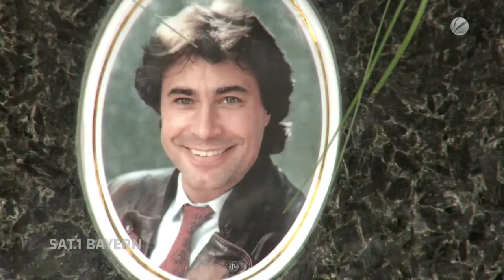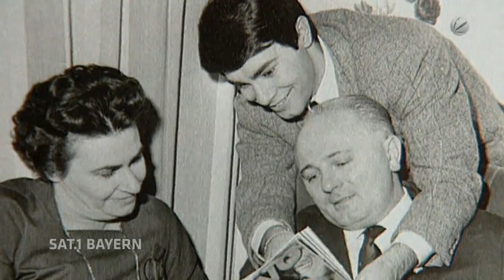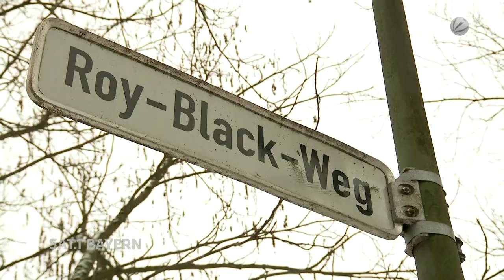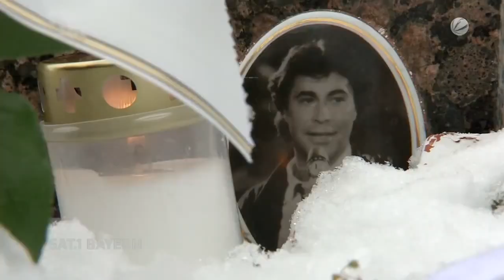Sat 1 Roy Black Die Bayerische Koryphae der Schlager Szene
Wer meine Arbeit und diesen Kanal rund um Roy unterstützen möchte: Konto: M.Müller IBAN DE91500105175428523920 und BIC INGDDEFFXXX oder per paypal: Die Arbeit ist ja sehr zeitaufwändig und auch recht teuer durch Sammlungskäufe, Equipment, Zeit etc... Ich freue mich über jede Unterstützung und sage schon jetzt: VIELEN DANK! Das ist der neue "royblacktheking" Kanal. Der alte wird bald gelöscht.